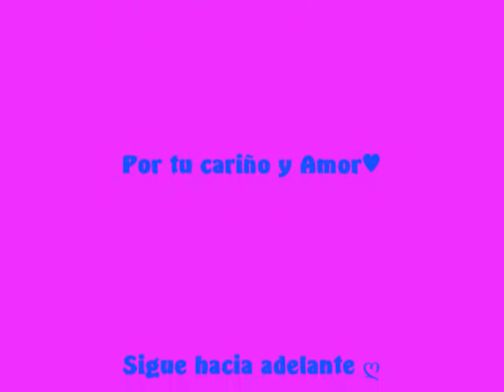Aylin Mujica♥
Para MI Reina♥ Aylin Espero qe te guste!♥♥ Te quiero mucho!